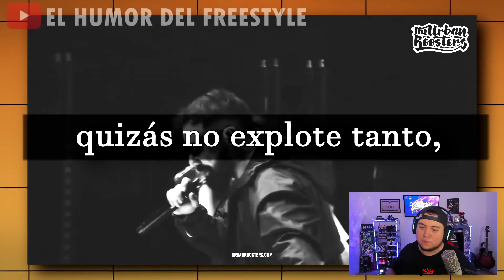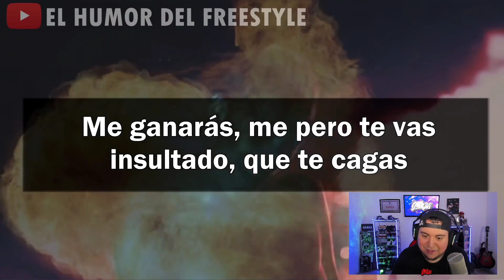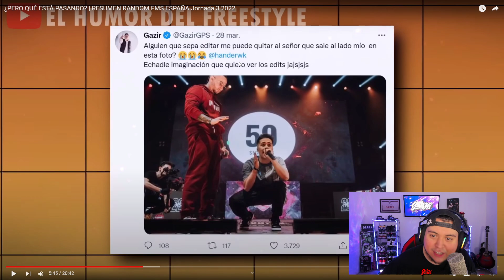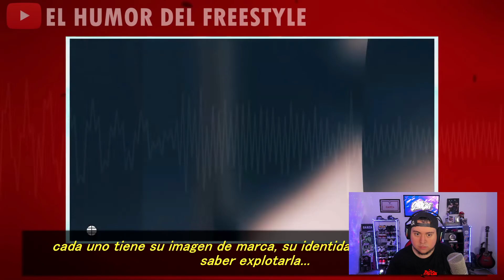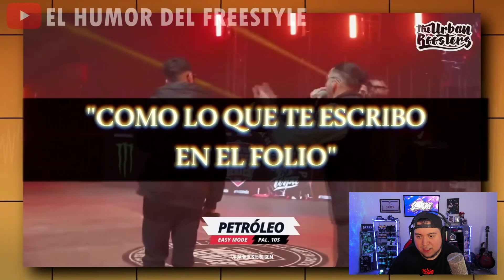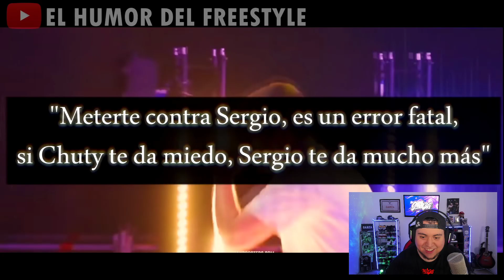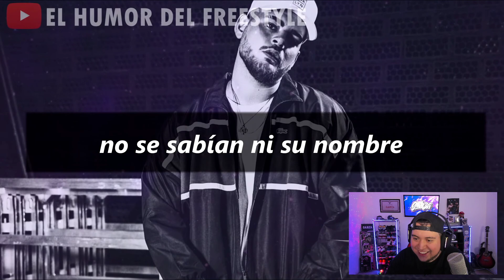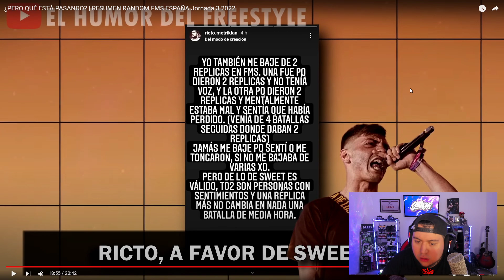Garza REACCIONA a ¿PERO QUÉ ESTÁ PASANDO? | RESUMEN RANDOM FMS ESPAÑA Jornada 3 2022